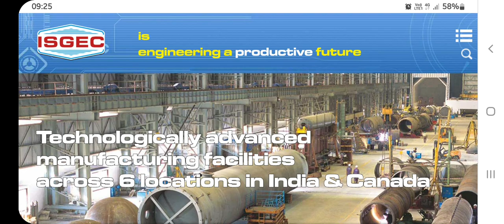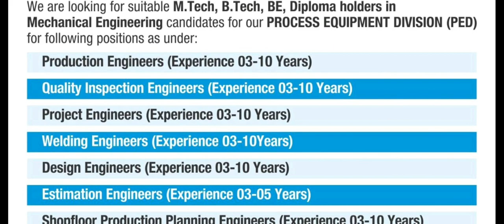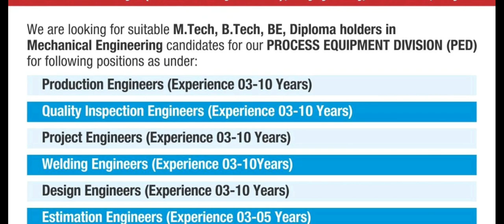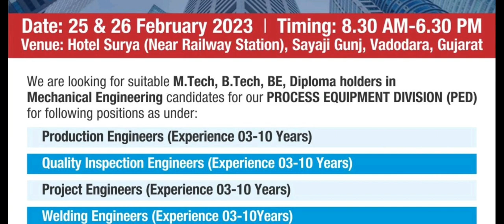Isgec Hitachi Recruitment 2023 | Diploma/B.tech/M.tech | CTC: 5Lakhs | Latest Engineering Jobs 2023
latest jobs
Engineering jobs
electrical jobs
oil and gas sector jobs
mining jobs
10th paas jobs
12th pass jobs
bpo jobs
work from home jobs
calling jobs
power transmission jobs
govt sector jobs
Isro jobs
power plant jobs
ministry jobs
railway jobs
adani jobs
mini ratna company jobs
air products india jobs
iti jobs
IIT jobs
refinery jobs
metro jobs
NHAI jobs